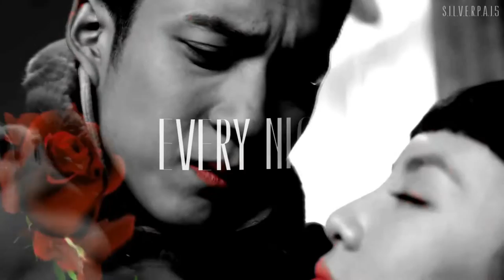Wu Xin & Yue Ya - Ghost by My Side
HD IT!

Started this C-drama the other night and found it better than I thought. I love adventure where they go and slay demon/ghost. It's not your typical c-drama/fantasy where you see them flying thru air fighting w/ghost. This is set in the period time. Really digging the two main leads in here and esp the side kick Commander Gu (his character is interesting and funny - plus the bromance is cool too)